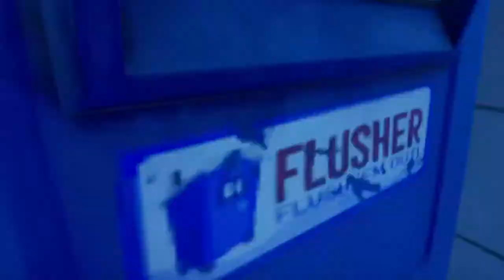On my Block!!!! | Fortnite Ep 10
We are just a bunch of casual gamers. Just kidding we are 3 middle school friends and one new 4th who reconnected on fortnite when one of us had this bright idea._.

Stream some Fortnite hoping to catch some W's🤷🏾‍♀️

Probably even some GTA V